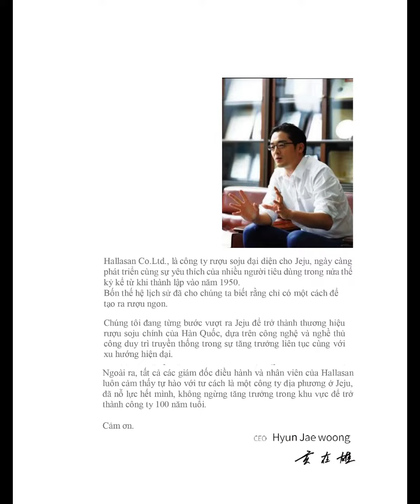Rượu Soju Thượng Hạng Từ Đảo Jeju